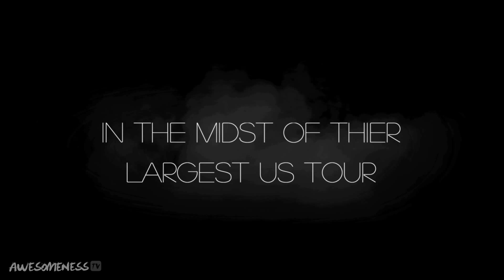Mindless Movie Behind The Scenes in ATL - Mindless Takeover Ep. 61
The Mindless Behavior DVD is out NOW!!  or pick it up pronto!